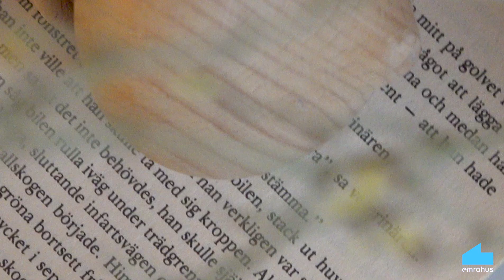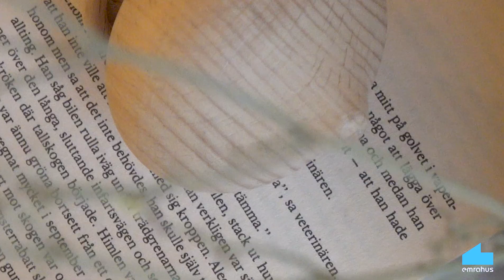Vardag i ett Emrahem | Emrahus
En titt i ett av våra Emrahem. Detta är ett serviceboende med 8 lägenheter i Valkärra utanför Lund.

Stort tack till vår duktiga statist Josefin från Teater Slangbellan i Lund!